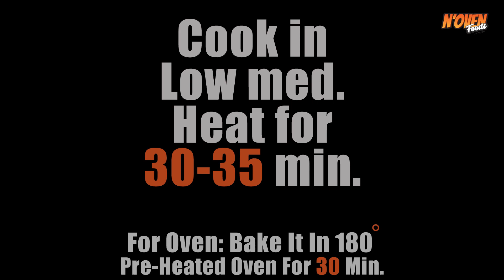If You Have Egg, Flour & Cherry At Home, You Can Make Homemade Cherry Cake | Super Soft Cherry Cake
Fresh Cherry Pound Cake Recipe | Without Oven | Homemade Cherry Cake Recipe | Super Soft Cherry Cake

Ingredients & Process:
2 Eggs
Beat For 1 Min.
 ½ Cup Sugar (Add Gradually)
½ Tsp Vanilla Essence
Beat Until Sugar Dissolves
¼ Cup Oil
Mix Well
1 Cup Flour
1 Tsp Baking Powder
3 Tbsp Curd / Yogurt
¼ Cup Milk
8 Inch Oil Greased Mould With Baking Paper
Pour Half Batter
Some Cherries
1 Tspn Flour
Coat Well
Place The Cherry
Cover With Remaining Batter
Cherries

© N'Oven®